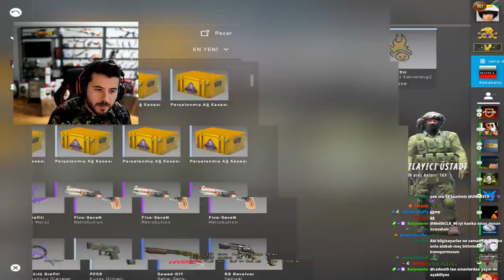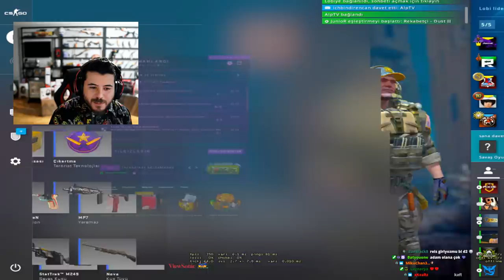UNLOST 11 YAŞINDAKİ GLOBAL İZLEYİCİSİYLE OYNUYOR